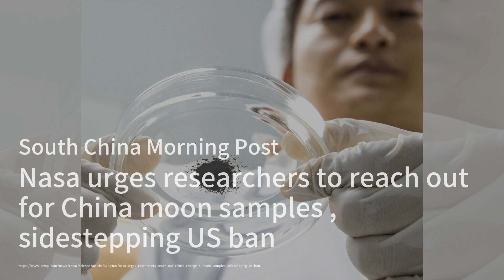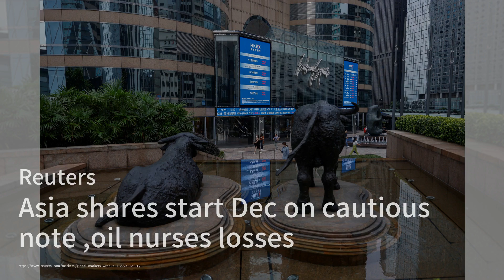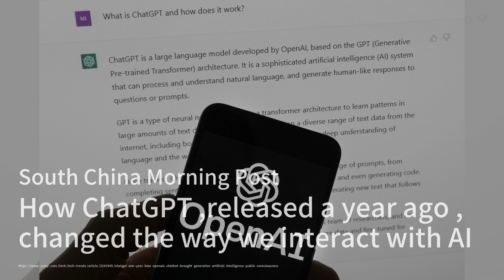日本“关切”美国继续飞行鱼鹰式飞机，尽管已要求停飞；在中国，亨利·基辛格是最高级的门户开启者；美国国家航空航天局敦促研究人员与中国合作获取月球样本，绕过美国禁令：世界簡報20231201